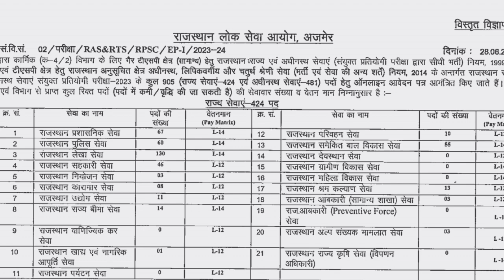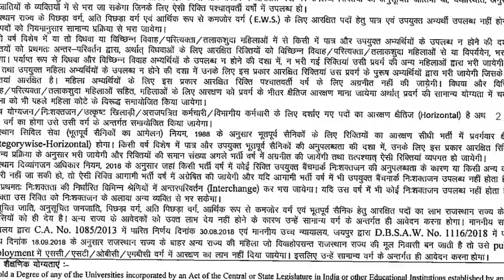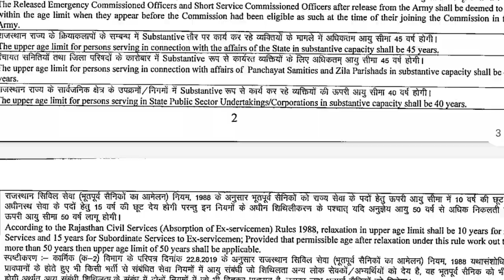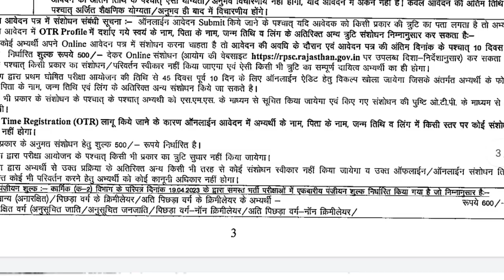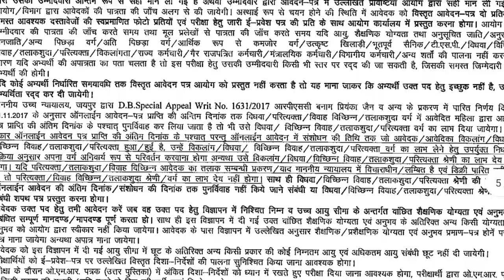RAS 2023 Notification Out ! RAS NEWVACANCY 2023 | RAS 2023 VacancyComplete Details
latest news
ras new vacancy 2023
syllabus
ras new vacancy 2022
latest news
update
ras newW vacancy 2023
latest news today
ras new vacancy update
springboard
age limit
RAS adt 2023
latest news
syllabus
update
springboard
age limit
kab aayega
ras new vacancy 2023 in
hindi
notification
RAS ardf 2023
RAS New Vacancy latest updates
ras new vacancy 2022 kab aayegi#rdeducationgroup rdeducationgroup @rdeducationgroup599 @uniknews02 @TheUpenYadav